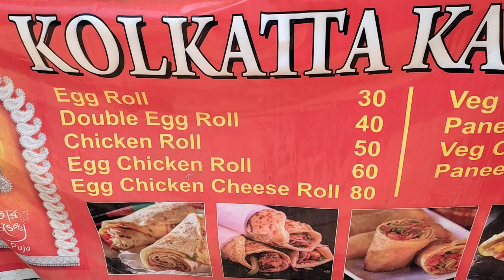Mindspace Khaugalli | Cornflakes Vadapav, Kesari Ukala, Kolkata Roll & More |Best AIROLI Street Food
I went to Mindspace, Airoli West to explore its street food and I am so excited to show you all the yummy street foods I tried in this part of Navi Mumbai. Watch the video till the end to see some delicious Batata Bhajiya, Dum Biryani, Masala Chai, Airoli has it all.

1. Aloo Bhaji plate (MUST TRY)
   Rs. 20

2. Cornflakes Vadapav
   Rs. 15

3. Egg Chicken Cheese Kathi Roll (MUST TRY)
   Rs. 80   Taste - 10/10

4. Chicken Dum Biryani
   Full Rs. 100; Half Rs. 60

5. Omlette Pav
   Rs. 30

6. Cookie (MUST TRY)
   Rs. 5

7. Chai
   Rs. 10

8. Kesari Ukala (MUST TRY)
   Rs. 20